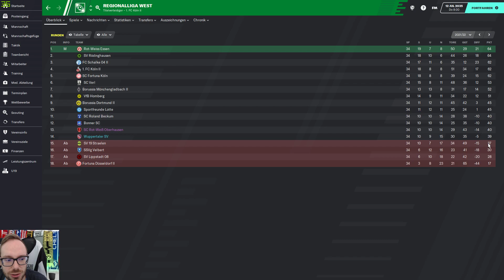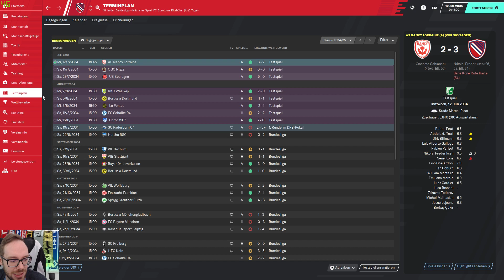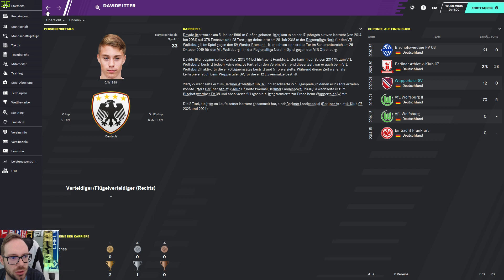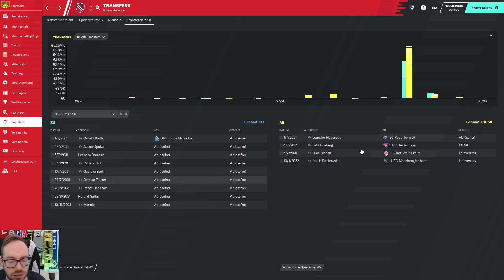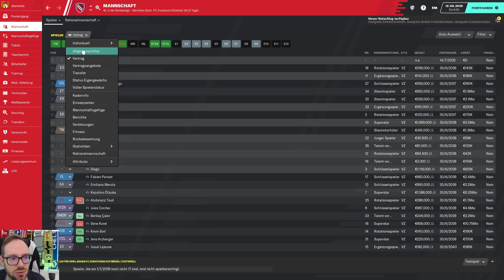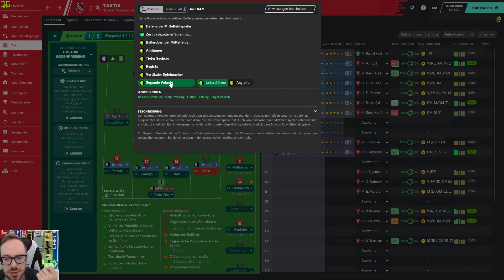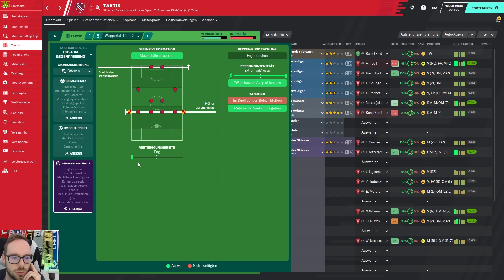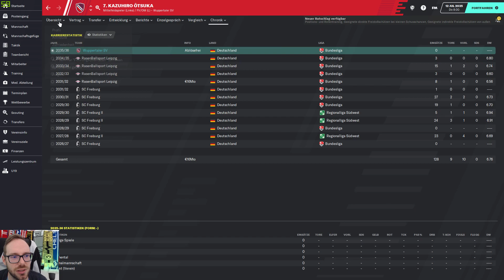Let's Play Football Manager 2020 | Savegames #26 - Wuppertaler SV im Jahre 2035!